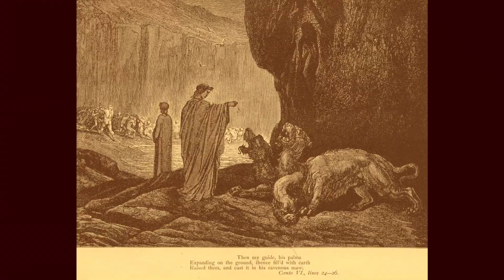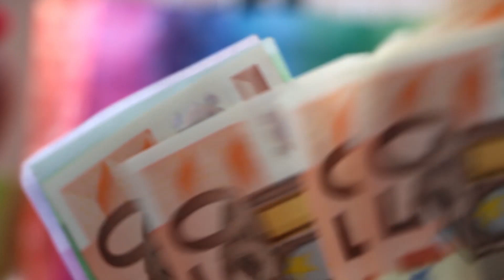Italian Literature for Beginners with Dante's Divine Comedy Inferno Part 2/2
A simple summary of Dante Alighieri's Inferno (Divine Comedy) in English
Part 2

0:00 Lust, Minos
2:40 Gluttony, Cerberus
4:40 Greed, Plutus
5:20 Wrath
5:50 Styx
7:00 City of Dis
7:45 Furies
8:50 Heresy

How do Virgil and Dante get past Minos in Dantes Inferno?
Who does Dante in Dantes Inferno? Dido, Helen of Troy, Paris, Achilles
Why is Francesca de Rimini in Dantes Inferno?
How does Virgil evade Cernberus in Dantes Inferno?
What are black and white Guelphs in Dantes Inferno?
Ciacco the most gluttonous man in Dantes Inferno
How does Virgil protect Dante from Plutus in Dantes Inferno?
Why are religious types in Dantes Inferno?
Why do the sinners fight in the River Styx in Dantes Inferno?
Who transports them across the Styx in Dantes Inferno
Why can't they enter the City of Dis in Dantes Inferno?
Who are the Furies in Dantes Inferno?
Why is  Emperor Frederick II  in Dantes Inferno?